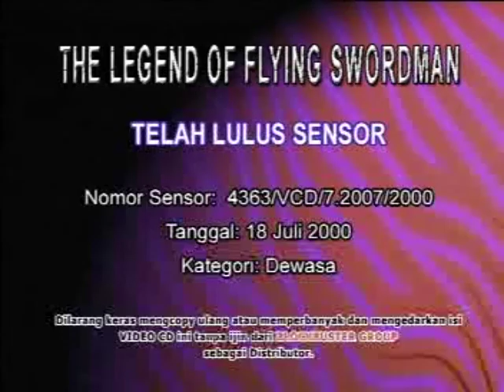Opening to The Legend of the Flying Swordsman 2000 VCD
The opening is as follows:

Forbidden City Cop (1996) trailer
Disc info screen
Blockbuster Group logo
Pro Film, Ltd. logo